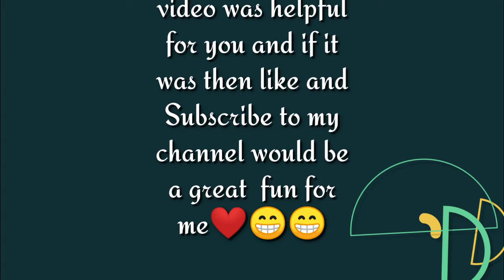Aerial tutorial || Aerial isse acha khi nhi sikh skte ho || aerial cartwheel || bhuriahimanshu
Hello guys this is Himanshu and in today's video I tried to tell you how you can achieve aerial cartwheel but because of some reason this video is of 10 minutes I actually don't want to make it that long but it just already long video , but I've tell everything from what I learned aerial and that's how you can also learn it so easily just follow my steps friend , if you like my video , if this video wa helpful then like and and share this video

👇Here are some chapters, these times can help you to find what are you finding 😁
00:00 - Introduction, jaan pehechan 😁
01:42 - warmup , exercise , body garam karni bhot zaruri h
04:10 - main course  , step 1 of doing aerial cartwheel , tha se tutorial shuru h
05:26 - step 2 from somewhere height , thodi height prr se
06:15 - third step and aakhri step , sikhlo re baba
07:19 - outroduction , aakhri baat sun ke hi jana
09:00 - ended , khatm

the best way of doing aerial cartwheelisse behtar aerial koi nhi sikha sktahow to aerial in hinditigershroff aerial cartwheelbhuriahimanshu aerial tutorialaerial cartwheel tutorial